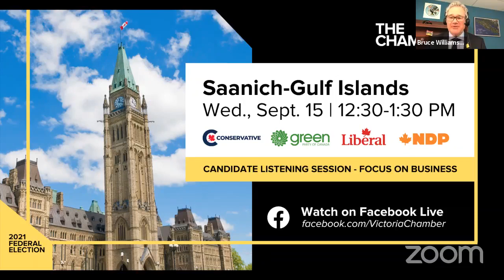Saanich-Gulf Islands - Candidate Listening Session - Election 2021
Hear from candidates from the four main political parties running in the riding of Saanich / Gulf Islands on issues affecting our businesses and region’s economic environment.

On September 20, 2021, Canadians will go to the polls to elect a new federal government. As businesses continue to be affected by the pandemic, the stakes have never been higher to have our voices heard by political candidates vying to be our next government.

Confirmed Candidates:
(Listed in alphabetically order by party)

Conservative - David Busch

Green - Elizabeth May (incumbent)

Liberal - Sherri Moore-Arbour

NDP - Sabina Singh